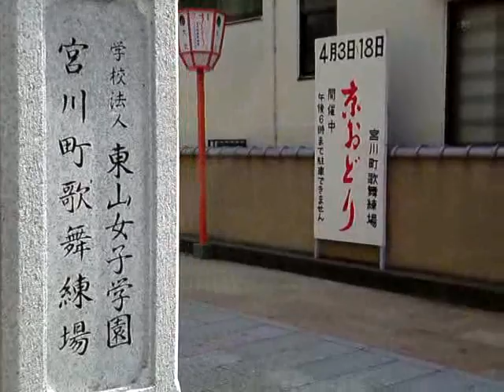京都の花街宮川町2010：京おどりと満開の美しい桜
tube 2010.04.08 - Kyoto miyagawacho kyo dance and beautiful full bloom of cherry